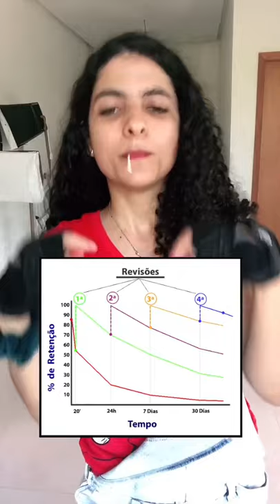Pouca gente conhece esse método